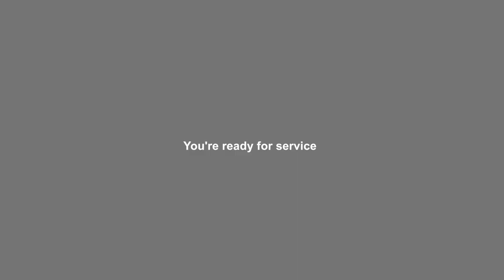How to put on a cross back strap apron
Watch this video to see how to simply put a cross back strap apron on